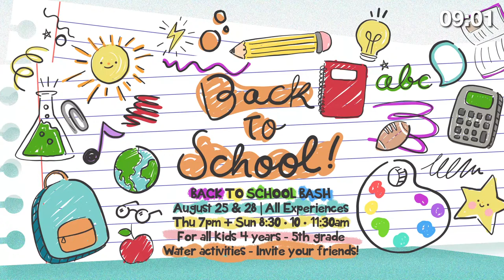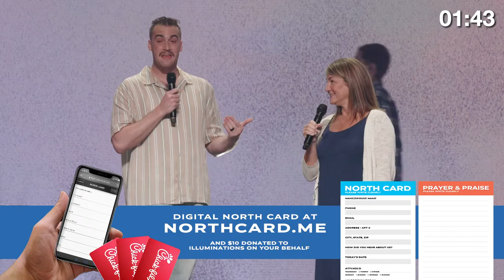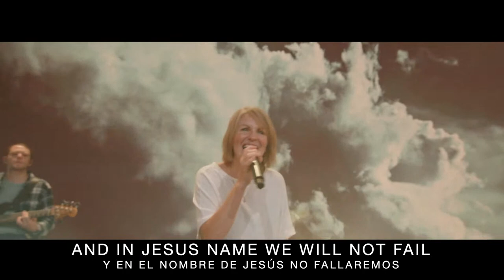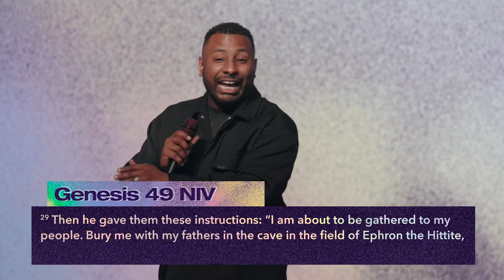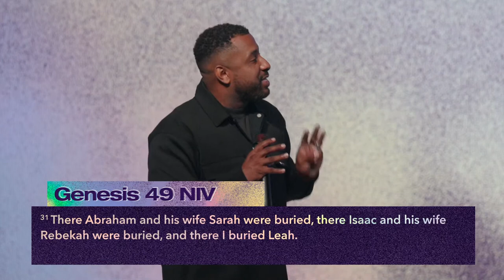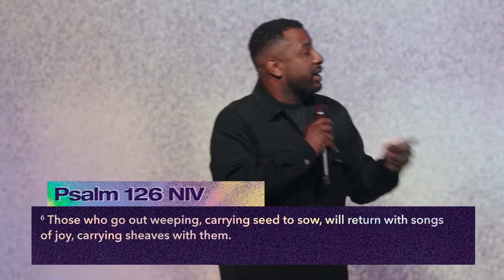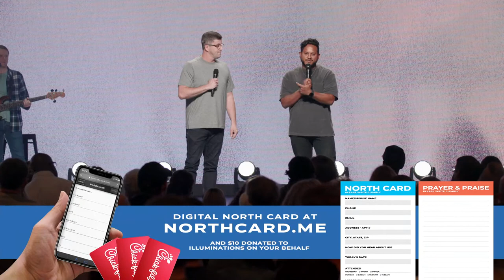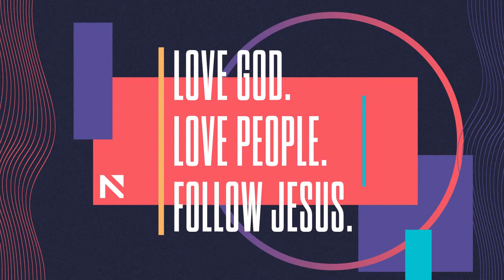Join us for our 10am Experience!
Welcome to our 10am Experience!

New to North?
Need Prayer?